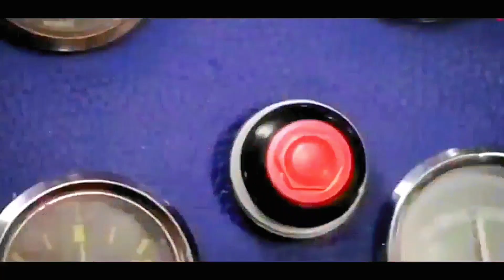BGMI 2.8 UPDATE *ALL NEW EVENT* EXPLAIN😍 | FREE UC & MATERIAL EVENT💥| HARDIK PANDYA & ZOMBIE EVENT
BGMI 2.8 UPDATE *ALL NEW EVENT* EXPLAIN
BGMI FREE UC
BGMI SALE EVENT
BGMI 2.8 UPDATE
BGMI 2.8 UPDATE EVENT
FREE UC & MATERIAL EVENT
HARDIK PANDYA & ZOMBIE EVENT
BGMI NEW EVENT
BGM NEW UPDATE EVENT
BGMI HARDIK PANDYA EVENT
BGMI SALE EVENT EXPLAIN